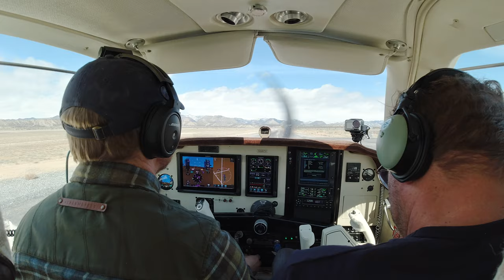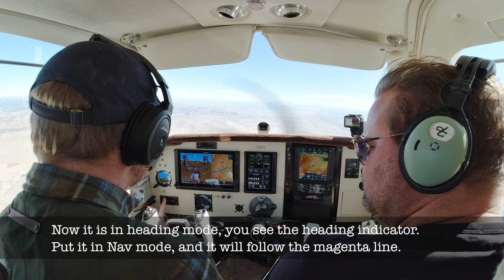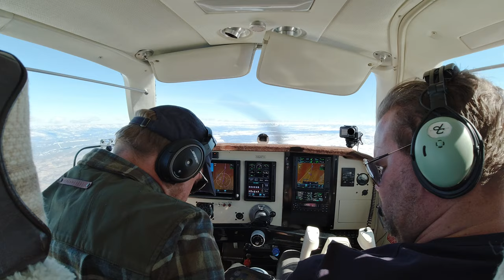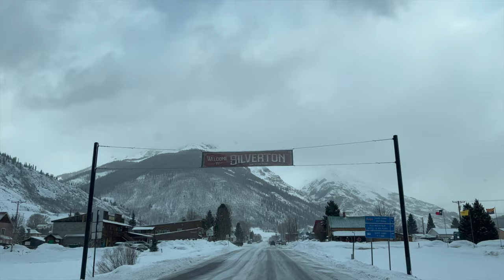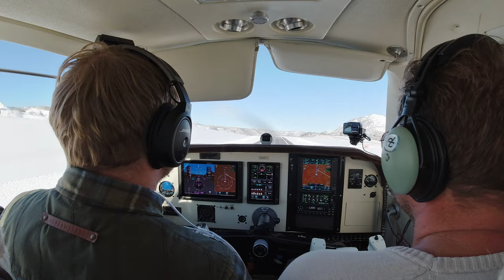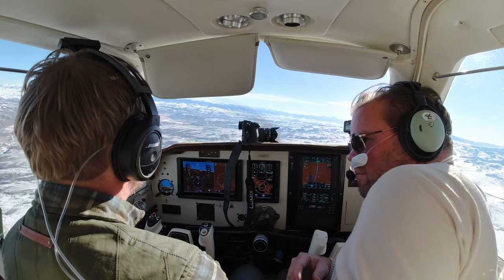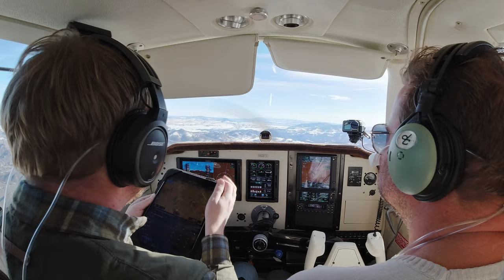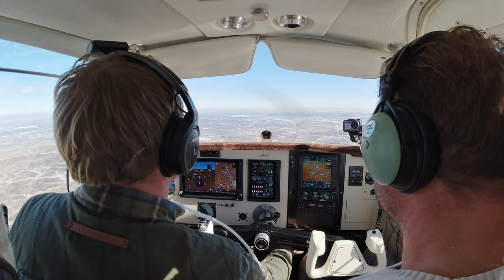Flying into Telluride and through Monarch Pass. Flying to the Rockies - Part 3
Taking off from Price, UT and flying the Bonanza over Arches National Park to Telluride, CO. Experiencing some electrical issues in flight with the ammeter first going blank and then showing a discharge. After landing safely at Telluride Airport, spending a few days skiing in the San Juan Mountains and consulting the mechanics, we determine it is very likely something faulty with the indicator. Taking off from Telluride in VFR conditions, we are able to confirm the battery is not discharging (and eventually the ammeter is also showing a normal reading). We fly over the rockies and through Monarch Pass for some epic views of the mountains before finally landing in Denver at Centennial airport for some late breakfast.